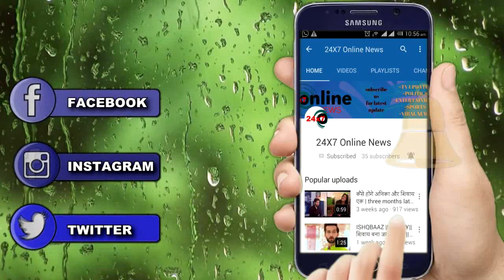KUNDALI BHAGYA || सोमवार का एपिसोड़ करेगा खुश ,यूँ DADI देगी बड़ा SURPRISE